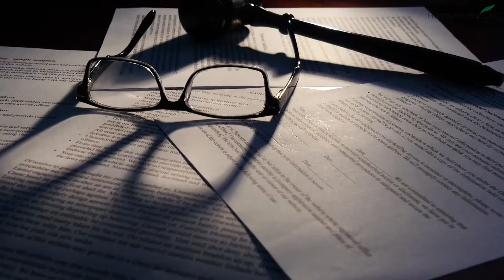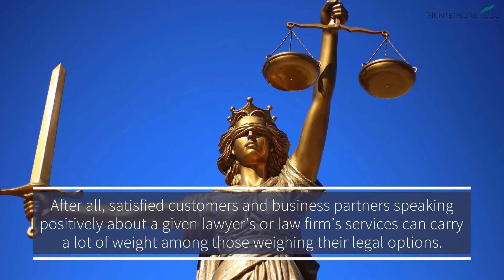Tips for Free Advertising for Lawyers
Though your clients will have to understand issues like lawyer professional liability before proceeding with their marketing efforts, these interesting tips could potentially help them get the word out about their services for little to no out-of-pocket cost.

Huntersure LLC is a full-service Managing General Agency that has provided insurance program administration for professional liability products to our partners across the United States since 2007.

Huntersure LLC
229 Seventh St.